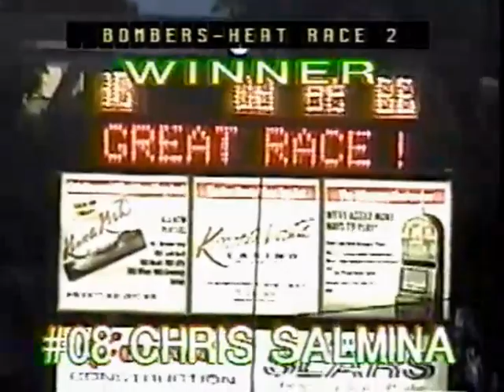Lakeport Speedway 8-9-03 Bomber Heat Race 2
This is the second heat race for the bombers